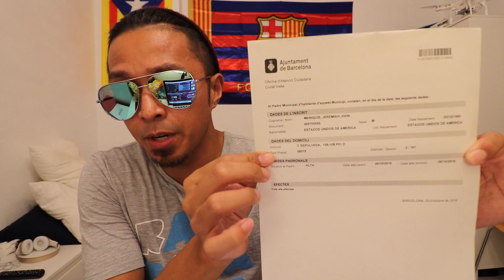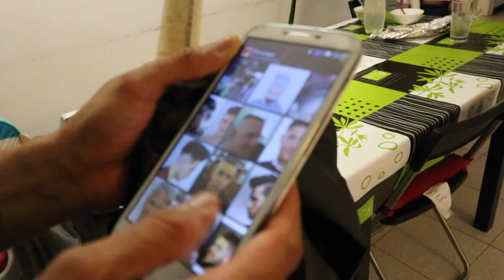In search of a Barber in Barcelona, Spain | Filicanish Haircut Vlog Novela Numero Catorce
My biggest fear in moving to Barcelona, Spain was finding a decent barber to cut my hair! For the last 8 years, I trusted only one man with my hair and this is Hiep back in San Diego.

In this vlog we flashback to my last day in San Diego and my final haircut before I move to Spain. I hang out with my best friends before I leave and spend my final moments in the place that means most to me!

Before all that, my roommate Sannie Jun and I get on our Electric Skateboard and Electric Scooter and venture around the El Born area in Barcelona amidst a freak thunderstorm!